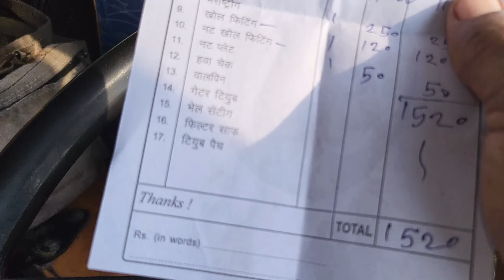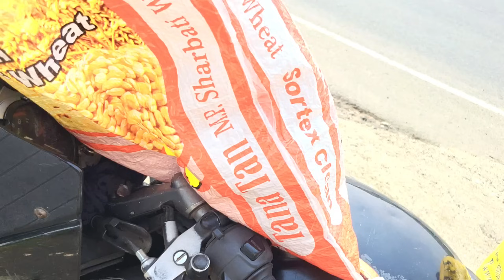Surprise Humlog new ghar mein shift ho gaye🥰 | Aaj ghar ka Puja hogya🤗